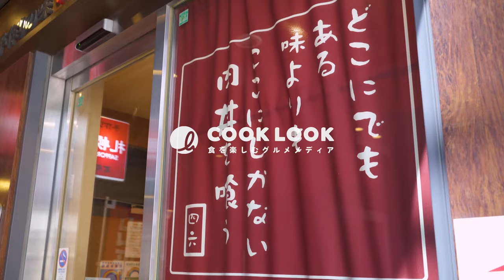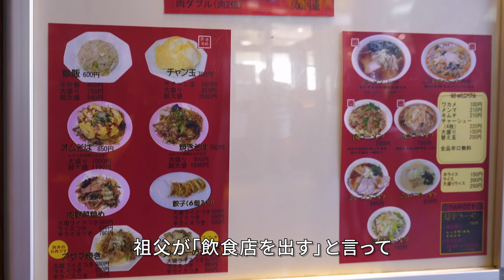女性も男性も学生も！止まらない客足！大人気の肉丼に迫る！（東京/茗荷谷駅 札幌軒）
☑️お店名
札幌軒

ℹ️お店紹介・概要
こちらのお店は
1972年に創業し、地元の人なら一度は食べたことがある
「肉丼」でお馴染みの中華料理店です。

中華料理店なのでラーメンや餃子、チャーハンなどの定番メニューもありますが、
やっぱり人気なのは「全国丼グランプリ」で金賞を連続受賞して「肉丼」

「肉丼」のご飯の上にはニラ・玉ねぎと一緒に濃い目の味付けで炒めたたっぷりの豚肉が乗っています。
お店の料理でありながら、どこか家庭的な味わいもする肉丼は、量が多いですが
食べだすと箸が止まらず全て平らげてしまいます！！

B級グルメならではのやみつき感がたまりません。
ブーブー丼は、チャーシュー丼と肉丼が一度に味わえる一品となっています！

店内は、16席（カウンターとテーブル席のみ。個室はありません。）
あり、お一人様でもご家族・友人・会社関係と用途問わずにご利用いただけます。

茗荷谷駅近くを訪れた際は、足を運んでみてください！！

📍Location
〒112-0012 東京都文京区大塚1-4-10 銀嶺ビル 2F
東京メトロ丸ノ内線【茗荷谷駅】徒歩１分 茗荷谷駅から77m

イチオシメニュー（Recommendation Menu）

ブーブー丼:¥840《$6.42》
肉丼:¥790《$6.03》
肉ラーメン:¥890《$6.80》

動画の目次（Table of Contents）
00:00　ダイジェスト
00:35　ロケーション
00:53　インタビュー
01:20　仕込み
01:49　営業風景
03:33　ブーブー丼
03:45　営業風景
08:26　エンディング
オススメ動画
○【起死回生】母娘親子経営の人気店に密着！無化調魚介系スープの中華そばが絶品！(埼玉/寄居町 うさぎや)

○ふわとろ卵のオムチャーハンが最高。行列中華の人気に迫る。（東京/荻窪駅 中華屋 啓ちゃん）

「心のこもった美味しいお料理を、飲食店の方々の愛をみなさまに伝えたい！」

クックルックでは、お店の調理風景や、できたての料理の美味しさ、お店の雰囲気など、文章や画像だけでは伝えづらい情報をお伝えしています！
現在は関東を中心に有名店や人気店はもちろん、情緒のあるお店、素敵な店主さんがいるお店などを紹介しております。

見てくれた方々が少しでも楽しんで頂けるように、動画や記事作りに尽力していきます。

※ご協力御店舗様に特別な許可を頂き撮影を行っております
・店舗様の方が悲しむような誹謗中傷などのコメントはお控えください
・誤った情報がございましたらコメント欄よりご指摘ください

アドバイスもお待ちしております。

では、COOKLOOK お楽しみください！

クックルック COOK LOOK